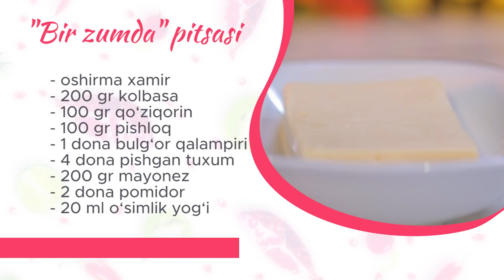TUSHLIK VAQTI -BIR-BIRINI TO'LDIRUVCHI "OSHPAZLAR"